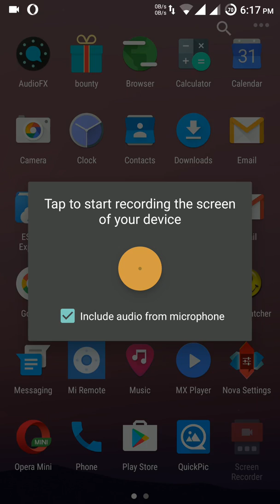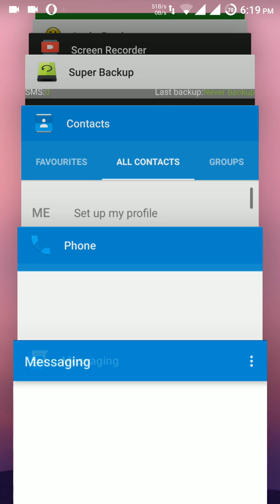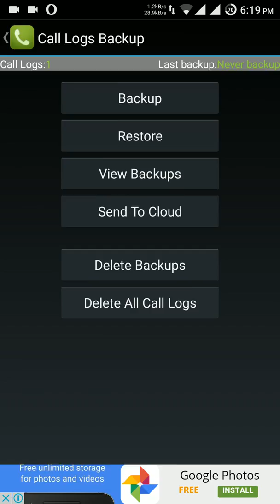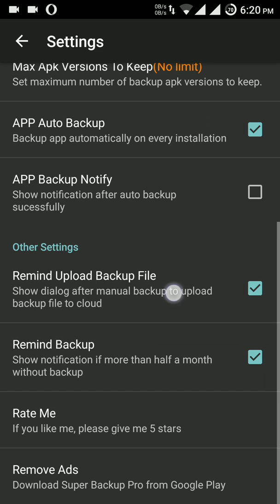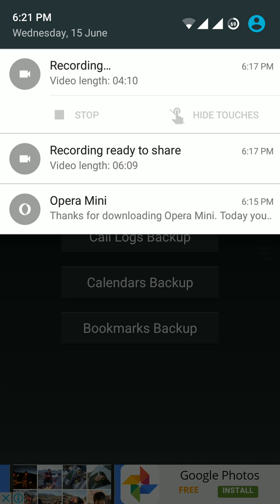How to take backup in android using Super backup(no root required)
Take backup of every appilcation, call log, sms, contacts in your android.